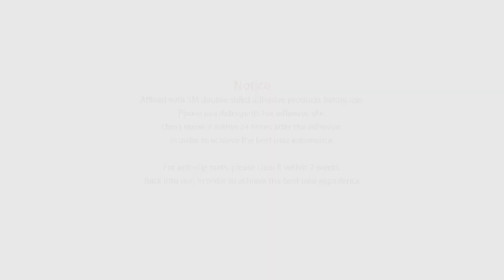Hypersonic Corner Pole Safety Guard For Car HP6623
Enhance your vehicle's safety with the Hypersonic Bumper Corner Pole Safety Guard (HP6623).

This essential accessory helps prevent accidental scrapes and bumps by providing a visual guide for your car's corners. Designed for easy installation, it offers added protection when navigating tight spaces or parking. The durable construction ensures long-lasting use, making it a practical addition to any vehicle focused on safety and precision.

• WeChat : joy1001002
• Skype : brightenchao